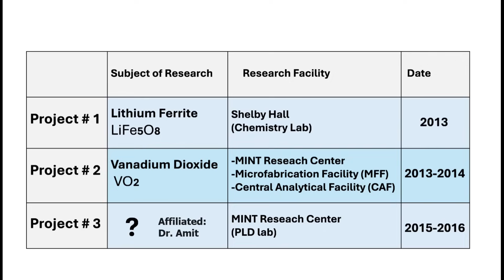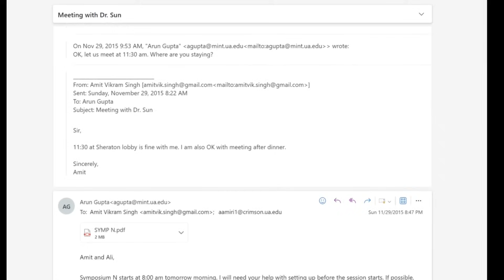Collaboration with Dr. Nian X. Sun -Multiple Projects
This is the third video about the collaboration between Dr. Sun and Dr. Gupta. It shows 3 different projects, in which, 3 separate groups of postdocs and  PhD students were engaged.